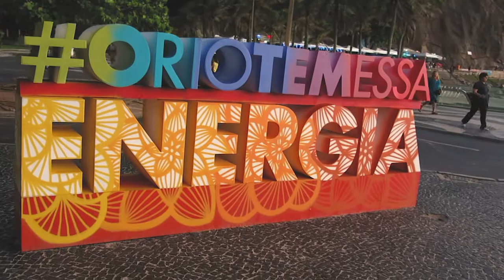VLOG - PRIMEIRA SEGUNDA-FEIRA DE 2020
Fiz este vídeo somente para mostrar um pouco do final da tarde, do por-do-sol laranjão que estava rolando.